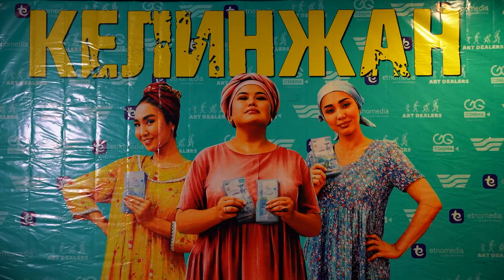"КЕЛИНЖАН" тасмасынын бетачары | ЭТНОVLOG